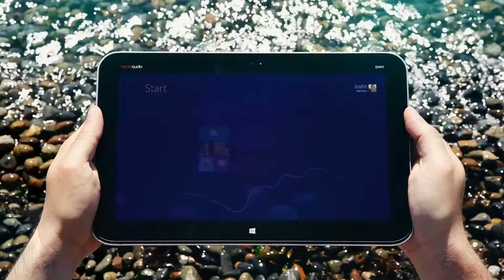Windows 8 - Cliffjumpers